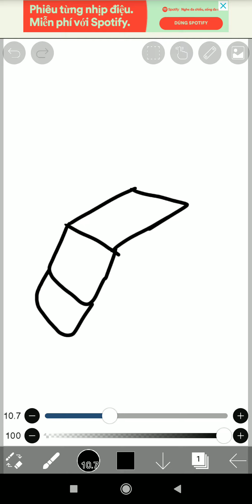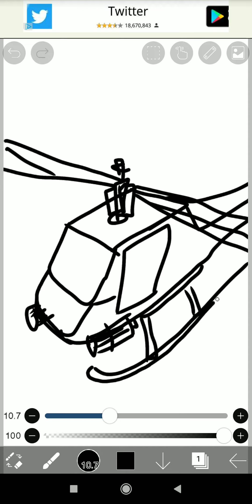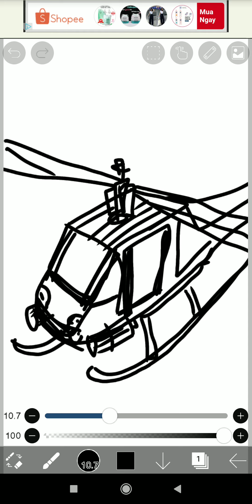drawing a helicopter